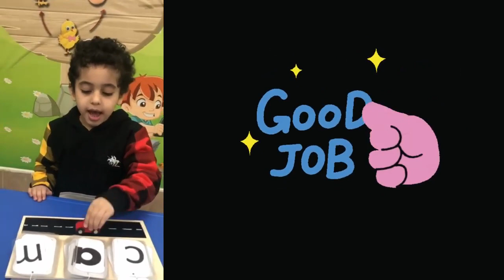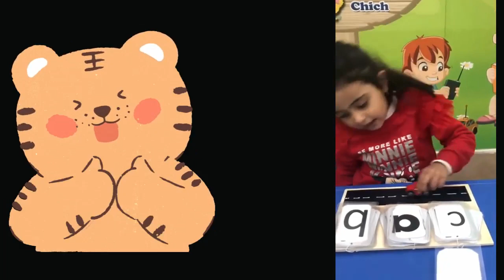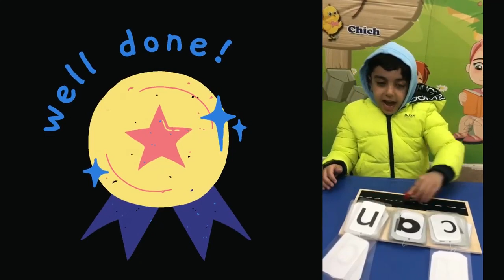Reema_International_School 📚Reading time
📚Reading time with T:shaimaa 📚
♥️KG2D ♥️